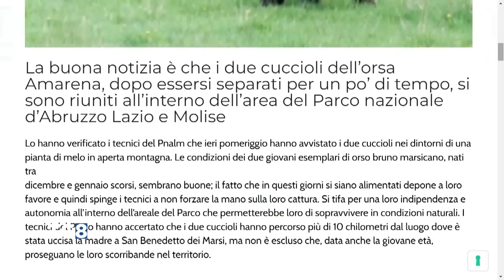Uccisione orsa Amarena - I due cuccioli riuniti nell’area Pnalm